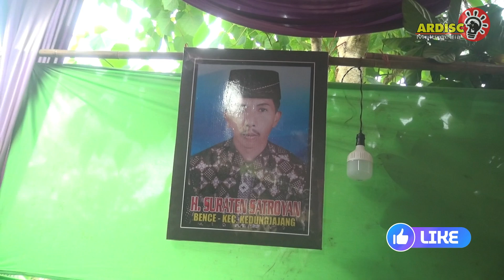Sinoman Hajatan H.Suratin Ds.Tunjung Gucialit